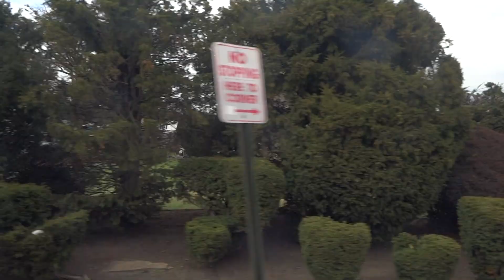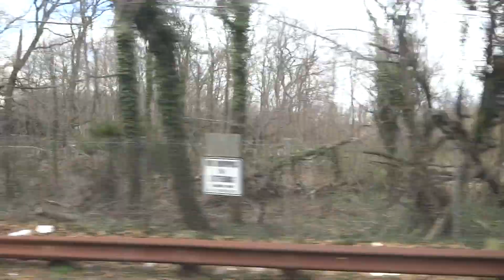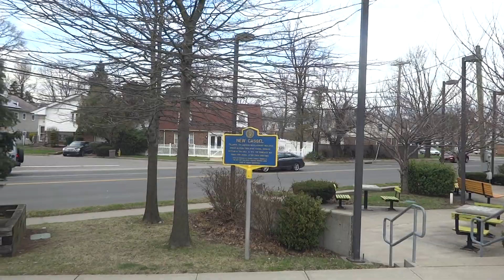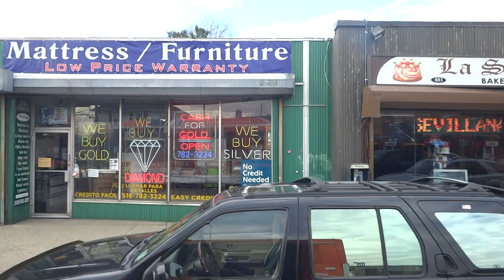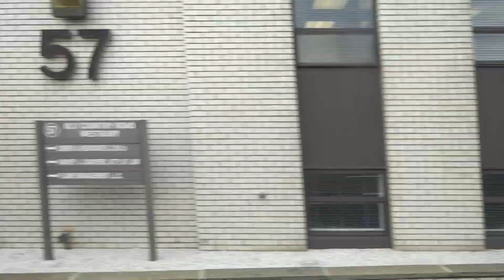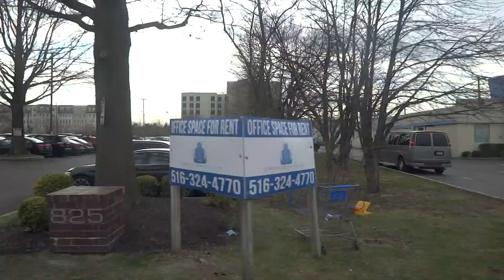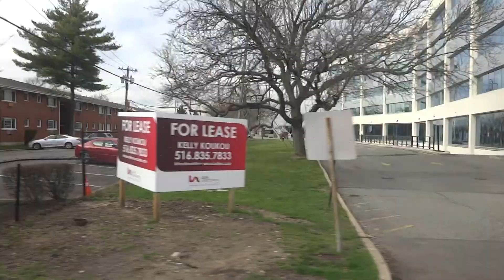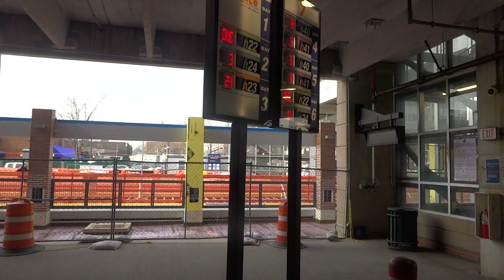On-board Nassau Inter-County Express Orion VII Next Generation CNG #1822 on the n22 (Partial Detour)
Recorded 03/30/2022

DETOUR: Due to a tree down and wires across the roadway on Maple Ave, n22 east and west buses will be detouring. There is NO service between Post Ave & Ellison Ave.

This bus did not take the entire detour though.
Hicksville LIRR Station to Mineola Intermodal Center